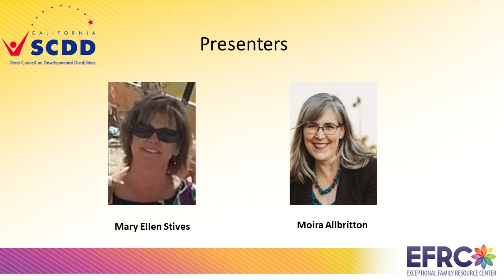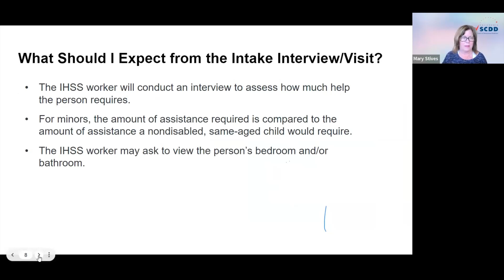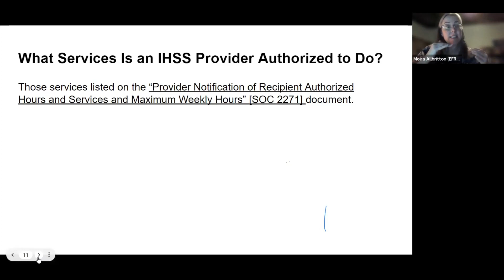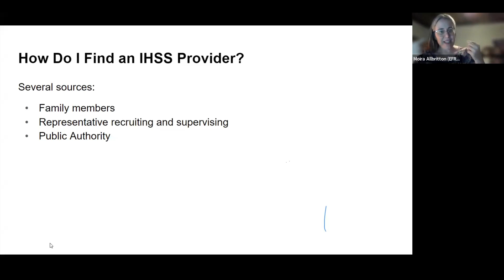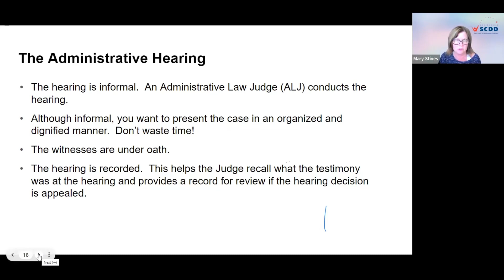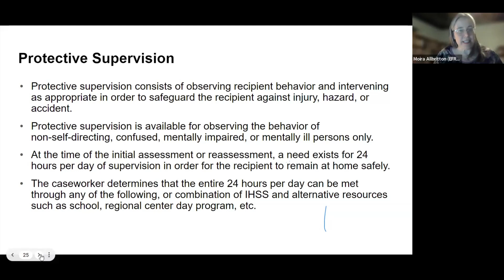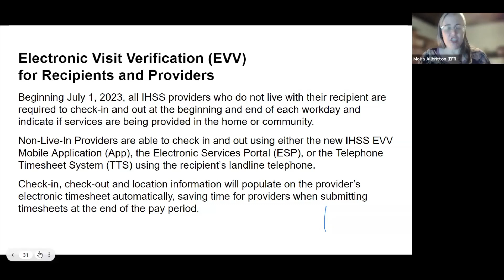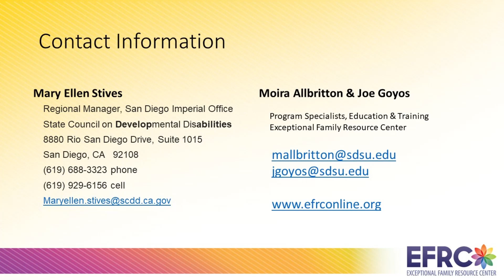Parenting Hacks: In-Home Supportive Services (IHSS) ENG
Mary Ellen Stives, of the San Diego Imperial Regional Office of the State Council on Developmental Disabilities, will join EFRC program specialist, Moira Allbritton, to review the purpose of IHSS, eligibility guidelines, and other important information people should know when applying for IHSS.

The IHSS Program will help pay for services provided to you so that you can remain safely in your own home. To be eligible, you must be 65 year of age and over, or disabled, or blind.  Disabled children are also potentially eligible for IHSS. IHSS is considered an alternative to out-of-home care, such as nursing homes or board and care facilities.